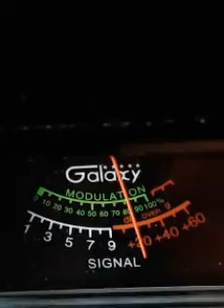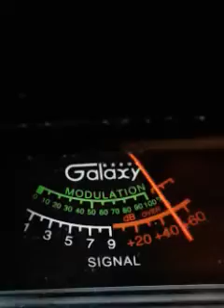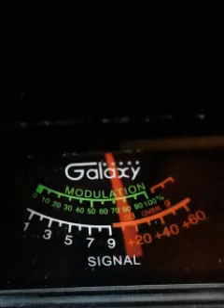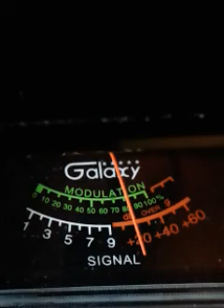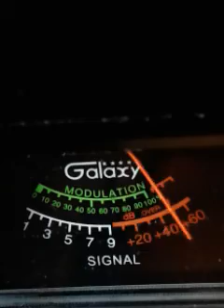Trinitron9. Ricochet. Pistolgripp127.OTHERS. OTHERS CH28 7:47 PM